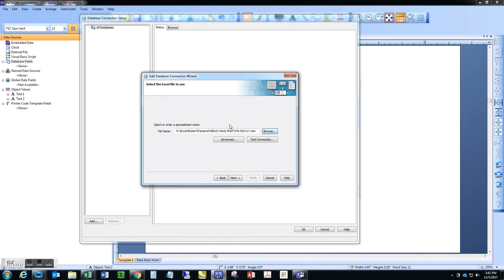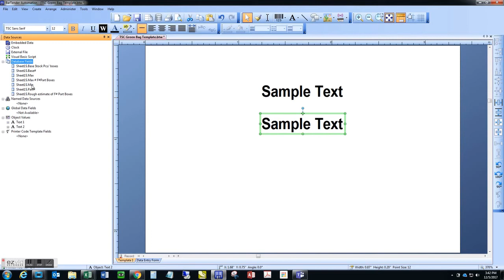Link Excel Sheet in Bartender